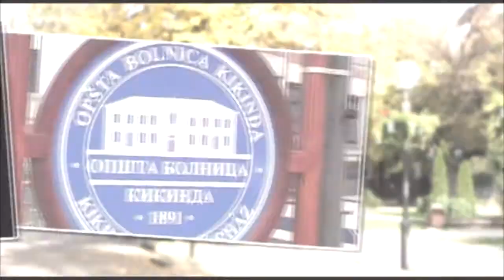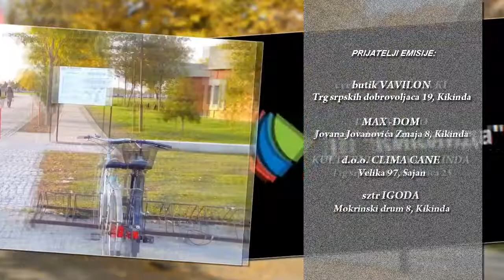Miroslav Čičulić, direktor JP Toplana Kikinda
O tome kako teku letnji radovi i da li će JP "Toplana" biti spremna za početak grejne sezone, u emisiji "Kikinda u fokusu" govorio je direktor ovog preduzeća Miroslav Čičulić.